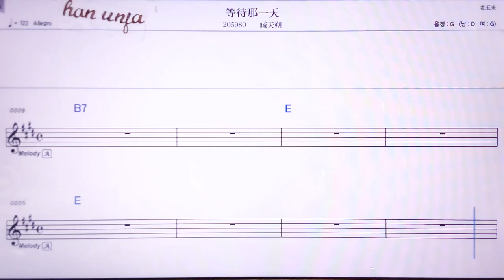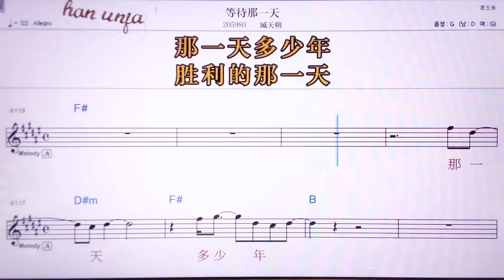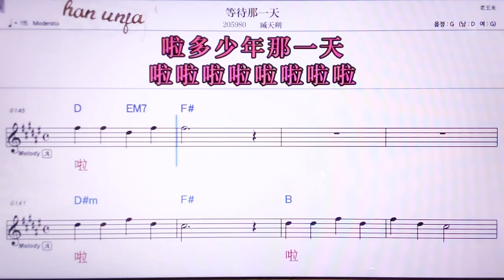💖 덩따이나이티앤/짱티앤쑤어👍MR,노래방, 악보, 코드,Karaoke With Sheet Music